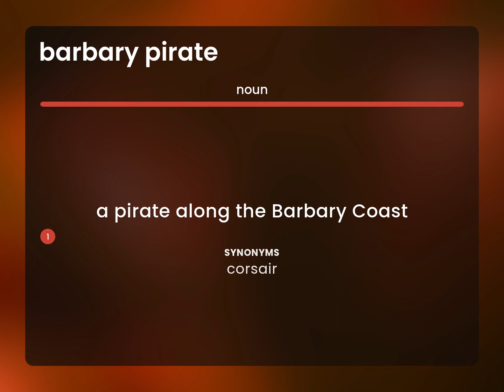Barbary pirate • BARBARY PIRATE meaning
What is BARBARY PIRATE definition?

Susan Miller (2023, May 26.) What does Barbary pirate mean?